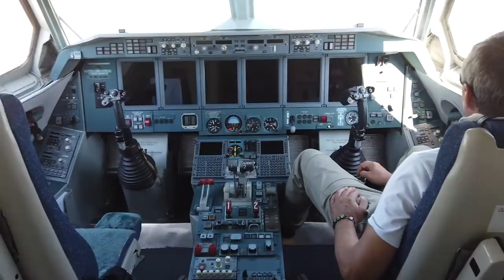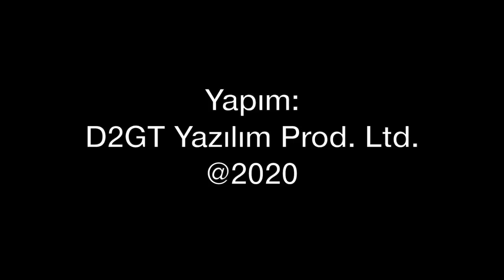tolgaözbek Türkiye Embraer veya Antonov'u satın alabilir mi?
Boeing, Brezilyalı bölgesel uçak imalatçısı Embraer'i almaktan vazgeçti. Türkiye bu fırsatı kullanabilir mi? Aynı durum Ukraynalı Antonov için de geçerli. Antonov alınabilir mi?
Havacılıkta küresel birleşmeler nasıl yapılıyor? Sonuç olumlu çıkabiliyor mu? Örnekler neler? Tolga Özbek anlatıyor...

Her gün saat 19.00'da yeni video ile karşınızdayız.

Videomuzun müziği, değerli takipçimiz Selçuk Çelebi tarafından hazırlandı:
Kanalı  @Ambient Music Selcuk Celebi   Eserlerine ulaşmak için: